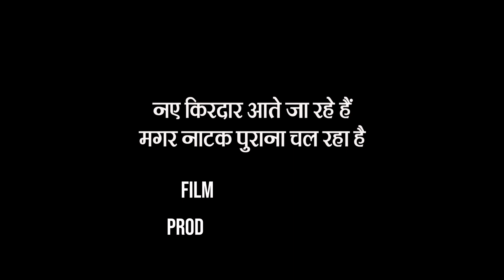शाहबाद मारकंडा के इतिहास में बाढ़ का वो काला दिन ! Flood in Shahabad Markanda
शाहबाद मारकंडा के इतिहास में बाढ़ का वो काला दिन ! A Story of Flood in Shahabad Markanda

दोस्तों इस वीडियो में बताया गया है कि जब साल 2023 के जुलाई महीने कि दस तारीख जब मॉनसून अपने चरम पर था और बारिश पूरा पूरा दिन पड़ रही थी लेकिन सुकून देने वाली ये बारिश रिहायशी इलाकों के लिए कब आफत बन गई किसी को पता भी न चला कब देखते देखते घरों में 5-5 फूट पानी भर गया